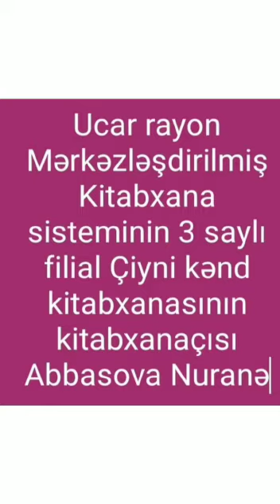27 yanvar 2021